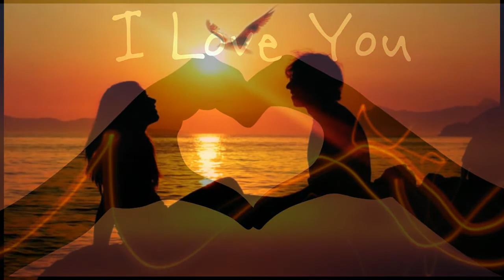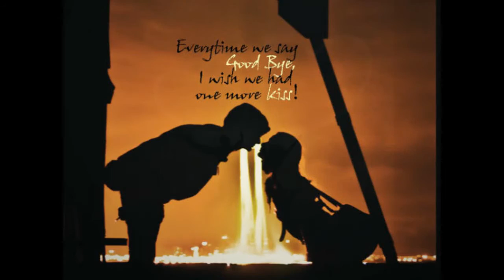Gypsy Influence Idilio Cover from Willie Colon Gipsy Kings Style